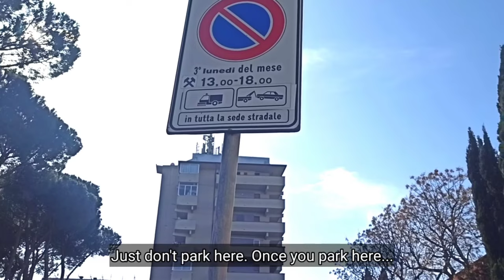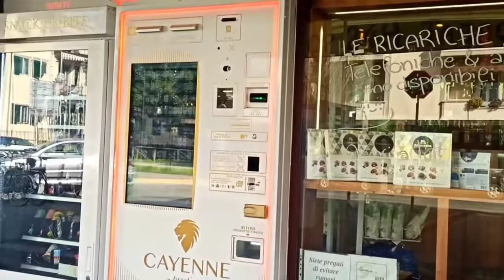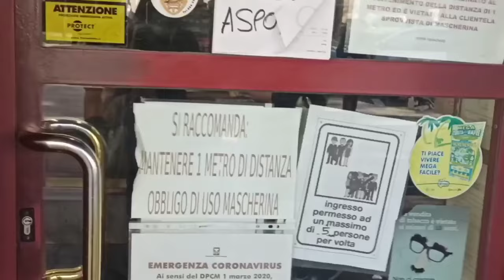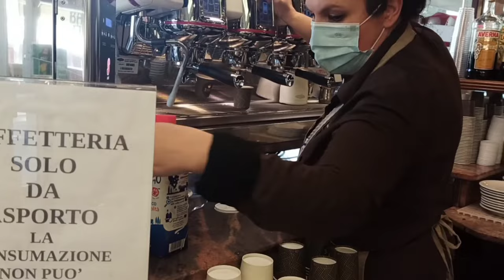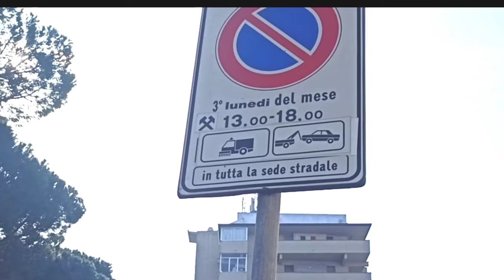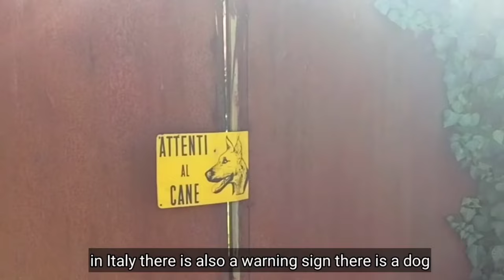BUDAYA di ITALIA apa aja siy? No. 9 kayak di Indonesia! | Italian Cultures, no. 9 like in Indonesia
Haloooo cumikers!!
Disini gw akan bahas Budaya di Italia apa aja siy? Pasti kalian penasaran kan...

No. 9 kayak di Indonesia!!
Makanya tonton sampe abis supaya IQ kalian bertambah 0.01% biar tau apa aja budaya di Italia.

Nanti part 2 nya nyusul yaaaa...
Karena Budaya di Italia itu buanyaaaakkk bgt!!!

Stay Tune! Dan dukung trus cenel ini spy semangatttt bikin PART 2, 3, dan seterusnya.

Makasih cumik2!!!
 Ciaoooo!

Grazie al Bar Sorgane
Sig.ra Michella, Sig. Alessio ❤️
Il caffè era buonissimo!!